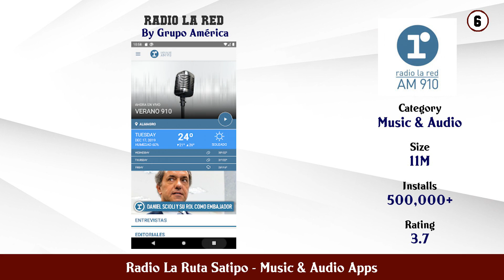Top 10 Radio La Ruta Satipo Android Apps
In this video we have listed Top Radio La Ruta Satipo Android Apps. This video is for information and reference purpose only.